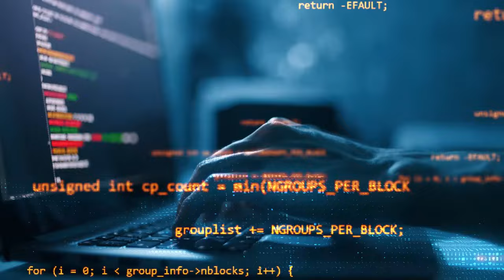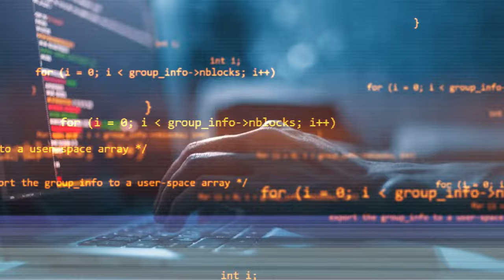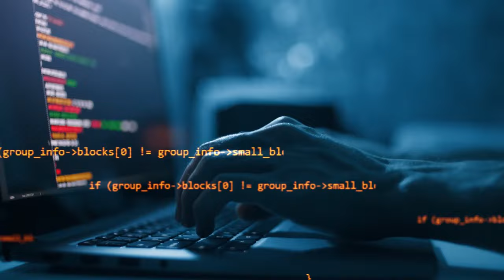The Coding Music | Versatile | Fast Beat Programming Coding Music Vol. 3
👨‍💻🎶 Calling all polymath programmers! Unveiling "Versatile" from Fast Beat Programming Music Vol. 3, the track that's as multifaceted as a well-architected system! Whether you're iterating through sprints or parsing through data, this tune matches your flow state with every subroutine.

With "Versatile," experience a soundscape that adapts to your coding challenges. It’s like the perfect algorithm with a melody that scales to your project's needs. Plug in, compile the vibe, and let's refactor our productivity. Hit play, loop the track, and enjoy the vibes for coding motivation!

Thanks to  @iamjenco  for bringing life to this channel through the exceptional video and music editing 💯
Credits to all artists of music tracks included in this compilation.
Hit play, boost your productivity, and let the rhythmic coding commence!

GIVE US SOME ❤️ & SUPPORT THE CODING MUSIC CHANNEL
Send me a few bucks or buy me some coffee to keep fueling our artists in creating more awesome fast-beat work music collection. Thank you in advance and for your understanding.

🔶 The Coding Channel Merchs (coming soon!)